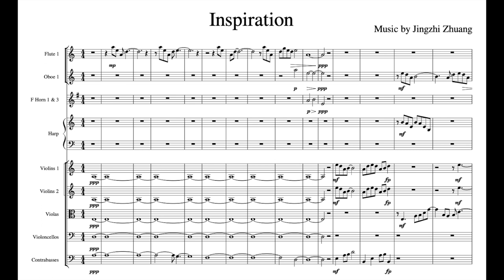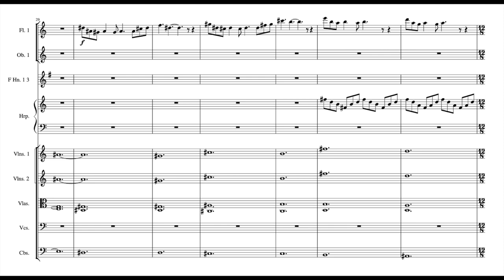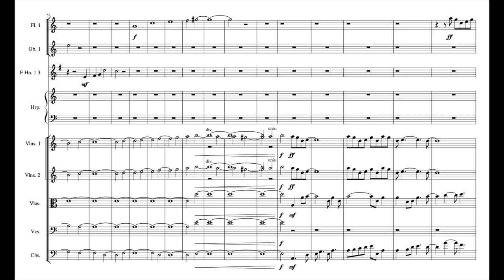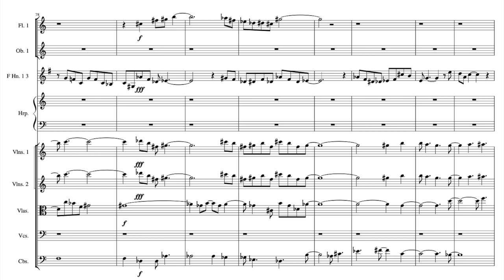Inspiration (2020) - Jingzhi Zhuang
My first-ever longer composition. Composed for orchestra.

P.S. There's quite an issue with the meters (I was an amateur and still am)...I retained the original version though, since it would require so much work to correct everything.